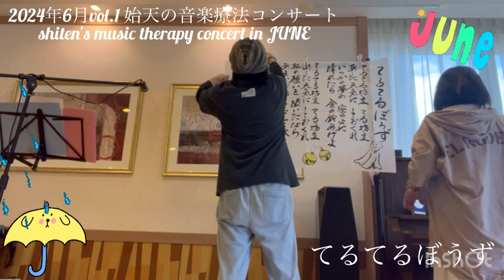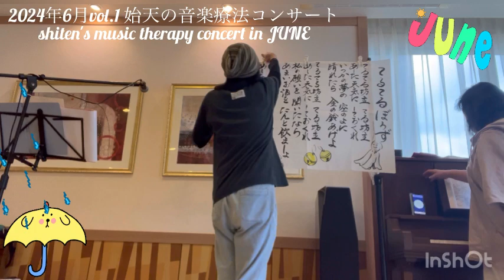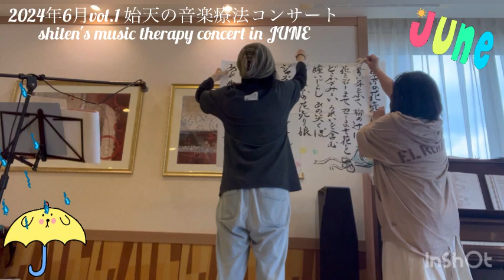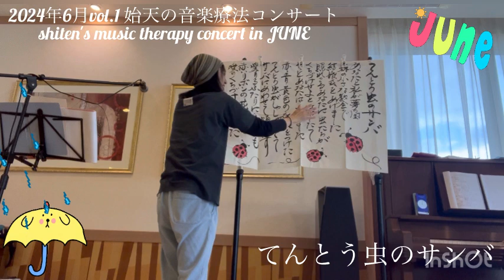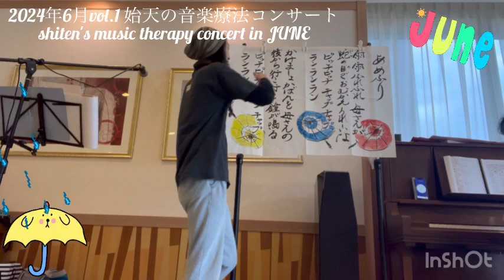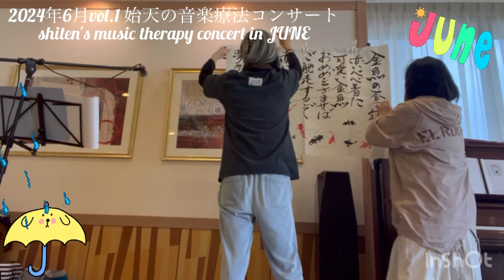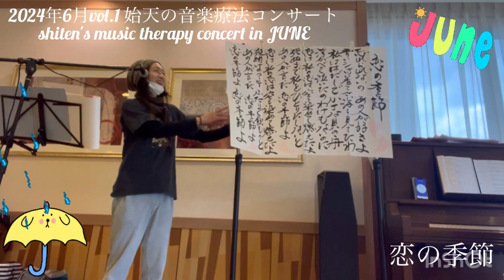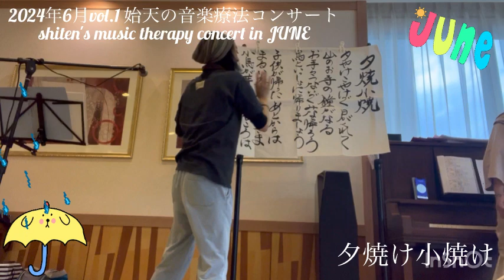【2024年6月vol.1 始天の音楽療法コンサート】shiten's music therapy concert in JUNE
【2024年6月vol.1 始天の音楽療法コンサート】
shiten's music therapy concert in MAY